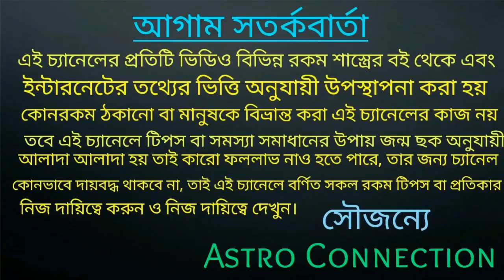এই 8 রাশির মানুষের September মাসে পুরনো প্রেম ও নতুন প্রেমে পড়তে চলেছে!!!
বন্ধুরা এই ভিডিওতে আমি বলেছি September মাসে 8 রাশির মানুষরা প্রেমে পড়তে চলেছে অর্থাৎ আপনাদের জীবনে নতুন প্রেম আসার পাশাপাশি পুরনো প্রেমে পা রাখতে চলেছে।